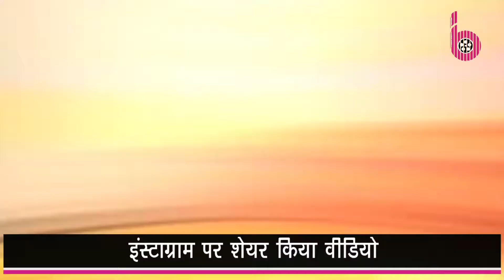Bharti Singh ने Haarsh Limbachiyaa के साथ सेलिब्रेट की शादी की पहली एनिवर्सरी | Bollywood Kesari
Laughter queen, Bharti Singh and her husband, Haarsh Limbachiyaa completed 1 year of marital bliss. Watch the video to know how they celebrated their wedding anniversary.